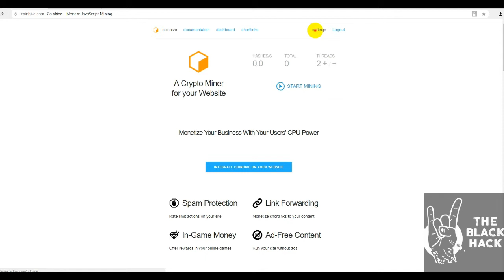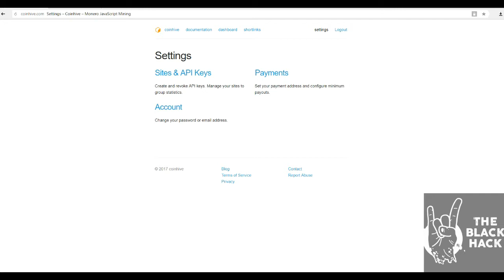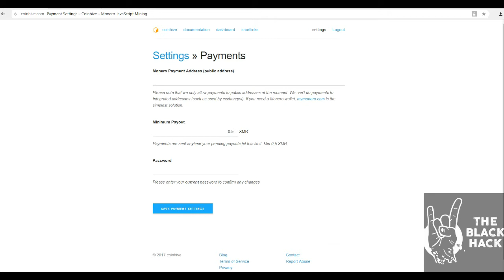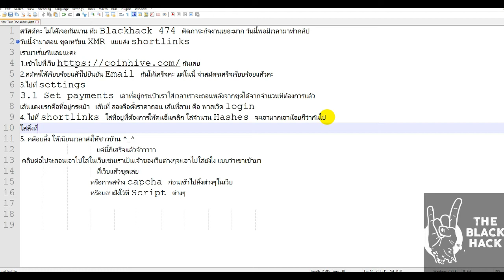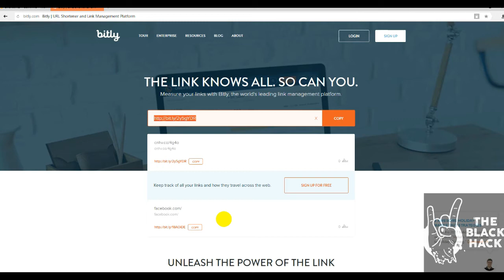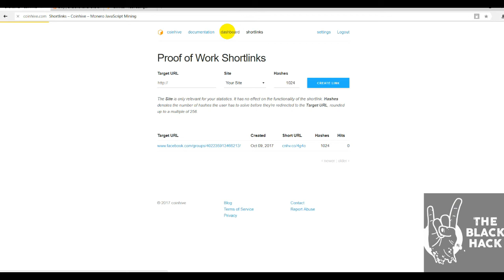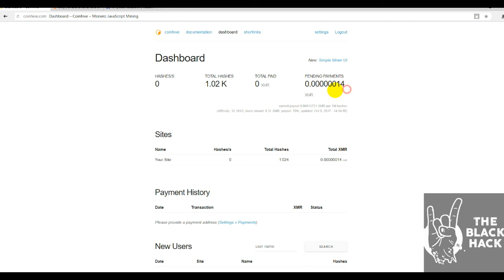วิธีขุดเหรียนแบบส่ง shortlinks โดยใช้เว็บ coinhive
เว็บสมัครเพื่อ ขุดเหรียน

ไม่ต้อง Donate ขอแค่คลิก ลิ้งเราก็พอจายแล้วววว 555